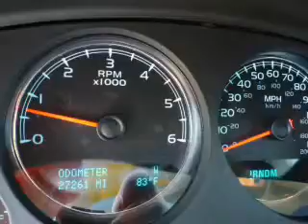2013 GMC Yukon XL - Gulfport MS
Year: 2013
Make: GMC
Model: Yukon XL
Trim: 1500 SLT
Engine: 5.3 liter 8 cylinder 16 valve
Transmission: 6-Speed Automatic
Color: Champagne Silver
Mileage: 26898
Address:
11397 Helen Richards Dr.